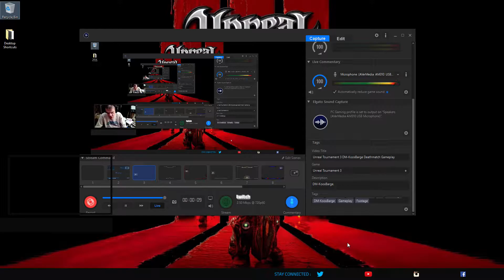Unreal Tournament 3 DM-KoosBarge Deathmatch Gameplay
Unreal Tournament 3 DeathMatch gameplay footage from the map DM-KoosBarge.